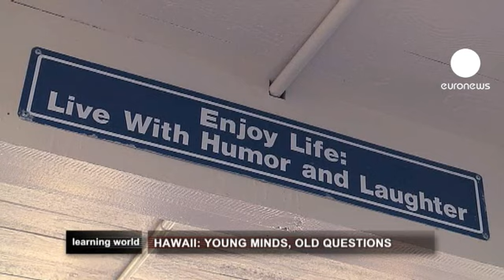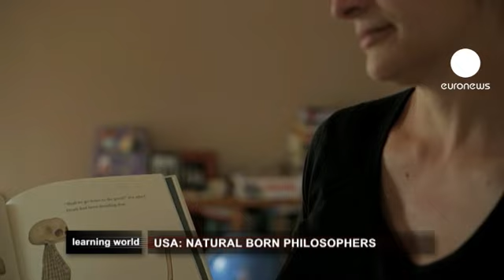تدریس فلسفه از دوران کودکی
پرورش مهارت های استدلالی میان جوانان می تواند به یادگیری آنها کمک کند و یکی از راه های آن، آموزش فلسفه است. در برنامۀ این هفتۀ "جهان آموزش" نگاهی به آموزش مهارت های مفهومی و تفکر انتقادی از آغاز کلاس های ابتدایی داریم.

*هاوایی: ذهن های جوان، پرسش های قدیمی*

کودکان به طور طبیعی کنجکاو هستند و دائماً می پرسند، "چرا؟". در هاوایی، یک طرح آموزشی به کودکان کمک می کند تا مهارتهای فکری خود را پرورش دهند و در مورد پرسش های بزرگی که همیشه برای انسان وجود داشته است، فکر کنند. پرسش هایی دربارۀ موجودیت و هستی.

در جزیرۀ معروف هونولولو و در مدرسۀ "وایکیکی" از بیست سال پیش، روش منحصر به فردی برجا است. بیداری اندیشه و تفکر کودکان، اساس این روشی است که از پنج سالگی شروع می شود. "توماس جکسون" فردی است که این روش غیر معمول را ترویج داده است و می گوید: "برای کودکان مهد کودکی، همه چیز جالب و حیرت انگیز است و زمینه ای برای سوالات فوق العادۀ آنها است. اما به تدریج این کنجکاوی را از دست می دهند. و از کلاس اول یا دوم دبستان، تنها به انتظارات سیستم و معلم جواب می دهند."

برنامۀ "فلسفه برای کودکان هاوایی" به معلمان مدرسۀ وایکیکی کمک می کند تا این روند را تغییر دهند.

*ایالات متحده آمریکا: کودکان فیلسوف*

سارا گورینگ، استاد فلسفه در دانشگاه واشنگتن است. او حامی آموزش فلسفه از سنین پایین و معتقد است که کودکان "به طور طبیعی فیلسوف" متولد می شوند. او از تجربۀ خود در زمینۀ آموزشِ تفکر انتقادی و خلاقانه صحبت می کند و می گوید کودکان ما "ذاتاً فیلسوف" هستند: "کودکان از همان ابتدا، افکار فیلسوفانه دارند.من فکر می کنم سوالاتی که آنها به طور طبیعی می پرسند، فیلسوفانه است. مانند: اعداد چه هستند، از کجا آمده اند؟ چگونه می توانند ابدی باشند؟ برای چه جنگ وجود دارد؟ آیا خدا وجود دارد؟ و اگر چنین است چه کسی خدا را خلق کرده است؟ و سوالات نامحدود است و همۀ آنها از نظر فلسفی خوب هستند".

سارا یکبار در هفته در مدرسۀ " جان موییر" در سیاتل، به بچه های ده تا یازده سال، فلسفه درس می دهد.

*نروژ: المپیاد فلسفه*

المپیاد بین المللی فلسفه هر سال در نروژ، با هدف ترویج فلسفه در سطح مدارس متوسطه و بین دانش آموزان سراسر جهان انجام می شود. این رقابت ها، تفکر تحلیلی و تبادل فکری را تشویق می کند.

در ورزشگاه اصلی اسلو، ۸۲ دانش آموز از ۳۹ کشور مختلف، آمادۀ آغاز بیستمین المپیاد بین المللی فلسفه می شوند. از میان چندین هزار نفر دانش آموزانی که در مسابقات منطقه ای کشور خود شرکت کردند، تعداد محدودی به اسلو آمده اند و برای کسب مقام به رقابت می پردازند.